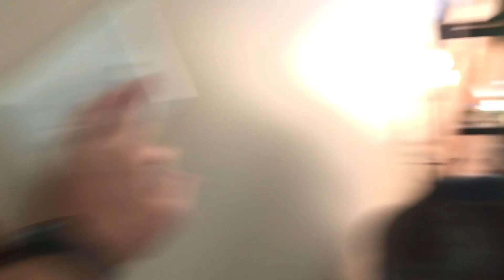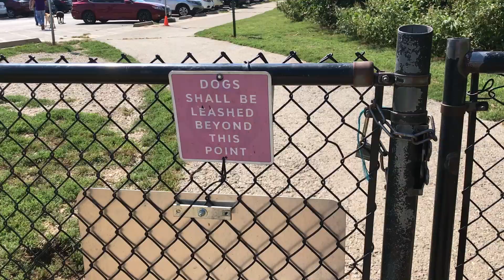Welcome to YouTube + Fun time at the Shawnee Mission Dog Park!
The first video of many more to come! I will be uploading every week! Drop a comment with ideas for us to do! Hope y'all enjoy!